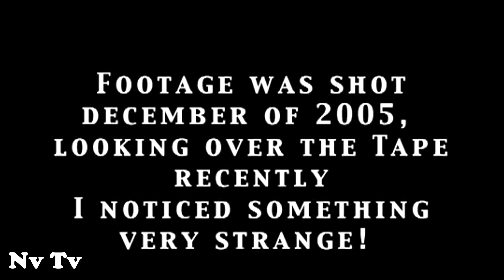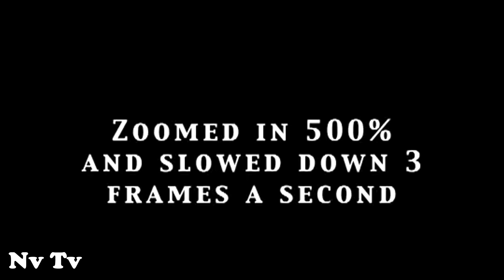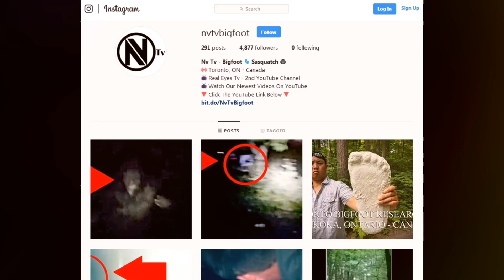13 Scariest NEVER Before Seen Creepy Images of BIGFOOT Caught On Camera!!